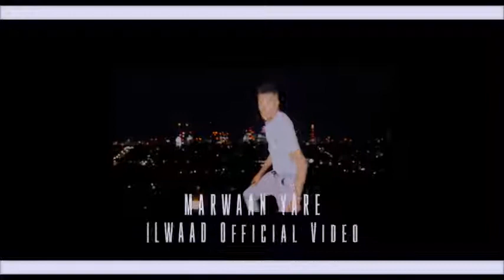Hees marawaan yare qlz subscribe saraa